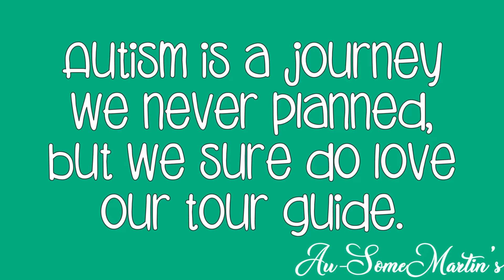simula jun2020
making an intro file for my channel